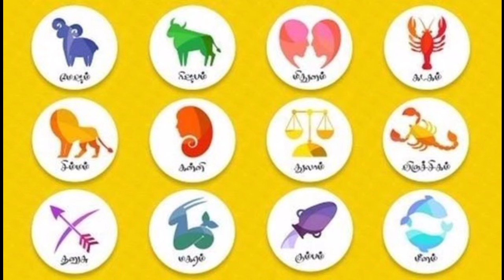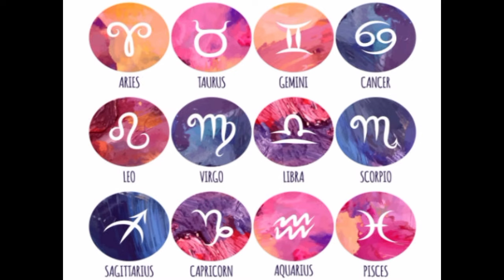அடுத்த 15 நாள் கடக ராசி ஆட்டம் ஆரம்பம் நீண்ட நாள் கனவு விளையாட்டாக போகும் நேரம்!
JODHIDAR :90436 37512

kadaam aavani , august madham palan 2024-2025

AADI MADHAM மாதம்2024
# AAVANI MADHAM PALAN
# JULY MADHAM PALANM
# AUGUST M,ADHAM PALAN
AADI MADHAM மாதம்2024
kadakam2024 kadakamsanivakrapeyarchi2024
kadakam matharasipalan2024
# kadakamsanipeyarchipalan2024
# kadakamaadimatharasipalan2024
சனி பெயர்ச்சி கடகம் 2024,
கடகம் ராசி ஆயில்யம் நட்சத்திரம் 2024,
கடகம் ராகு கேது பெயர்ச்சி 2023 to 2024,
கடகம் ராசி பலன் 2024 ஆயில்யம்,
கடகம் ராசி பூசம் நட்சத்திரம் 2024,
குரு பெயர்ச்சி பலன்கள் 2024 to 2025 கடகம்,
கடகம் குரு பெயர்ச்சி பலன்கள் 2023 to 2024,
கடகம் ராசி புனர்பூசம் நட்சத்திரம் 2024
கடகம் 2024,
கடகம் பூசம் நட்சத்திரம் 2024,
கடகம் ஆயில்யம் நட்சத்திரம் 2024,
புத்தாண்டு ராசிபலன் 2024 கடகம்,
கடகம் அஷ்டம சனி 2024,
கடகம் ராசி பலன் 2024 today,
கடகம் ஆயில்யம் 2024 , கடகம் 2024 , கடகம் சனிப்பெயர்ச்சி பலன் 2024 , கடகம் குரு பெயர்ச்சி பலன் 2024 to 2025 கடகம் சனி வக்ர பெயிற்சி 2024கடகம் மாத ராசி பலன் 2024கடகம் வார ராசிபலன் 2024கடகம் வருட ராசிபலன் 2024/2025கடகம் அஷ்டம சனிப்பெயர்ச்சி 2024